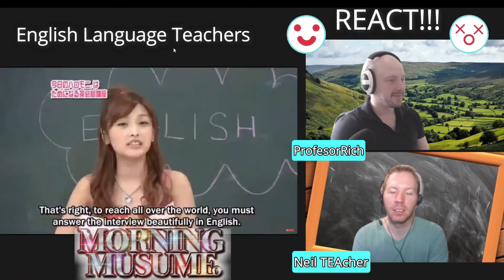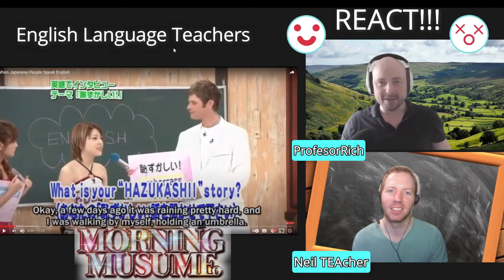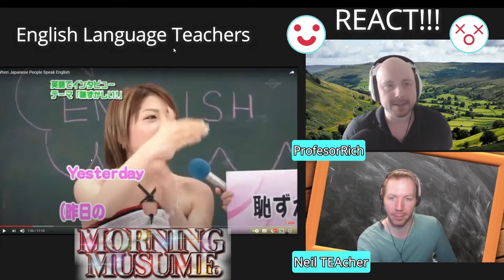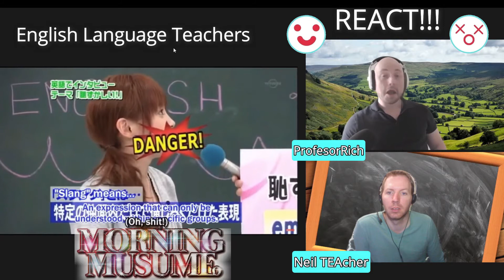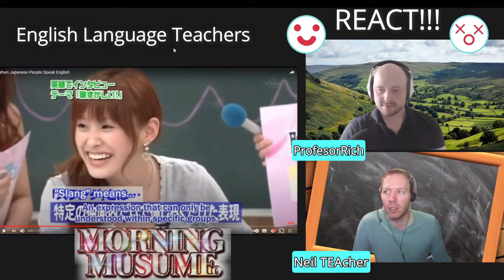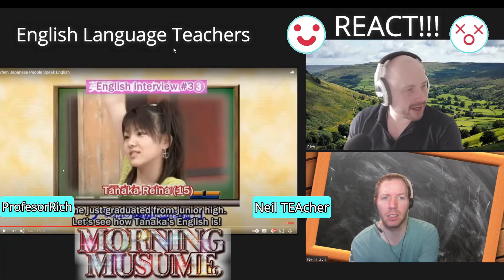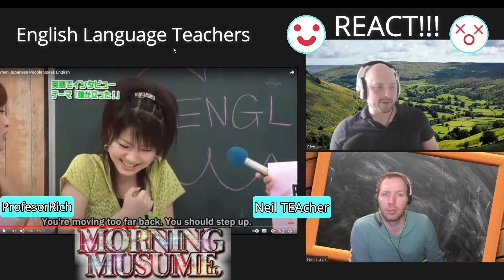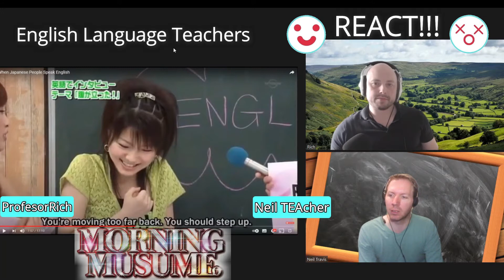Morning Musume '21 (モーニング娘) Classroom Observation - Teachers React!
English Language Teachers react to a ELT lesson teaching the Japanese idols Morning Musume '21 / モーニング娘  English for interviews. We give our expert opinion on the teaching in the classroom scenes in the TV Show.  @mm8k

Video Chapters:
Introduction: 0:00
Morning Musume '21 / 早安少女組。 Teaching Scene Break Down: 4:41
Morning Musume '21 / 早安少女組。Teaching Scene  Reaction & Analysis: 6:23